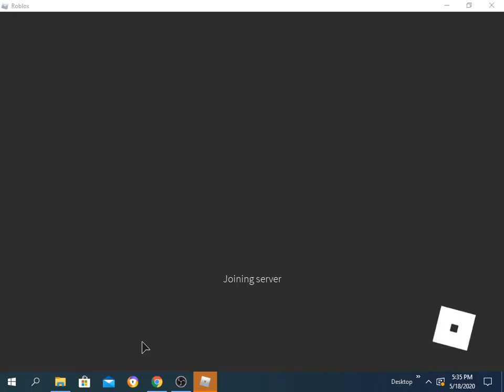First time playing saber simulator Song. -Goosebumps Travis Scott and other. Songs by him